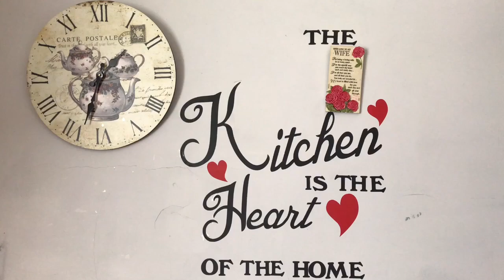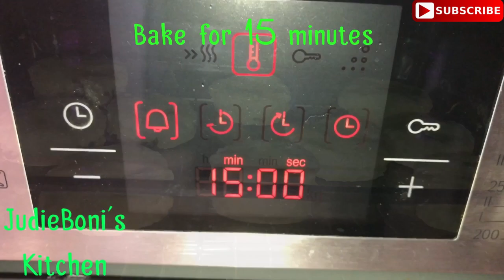How to Make perfect English fluffy Scones/ Quick/Homemade